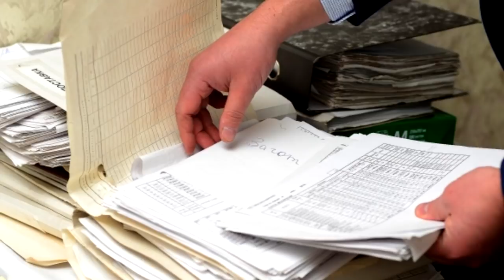Одамнинг исми такдирига таъсир киладими